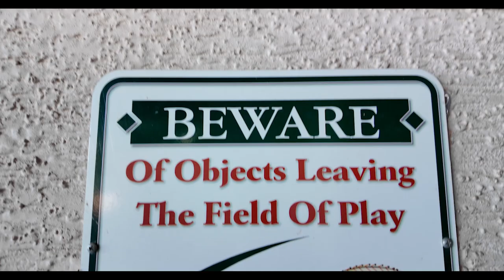Behind the Scenes: Tempe Diablo Stadium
Build in 1968, Tempe Diablo Stadium is the oldest stadium in the Cactus League. Take a peek inside and learn more about this iconic Tempe facility.

tempe.gov/diablo